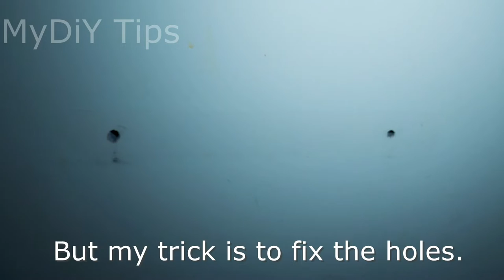Fix Wall Coat Hanger for Good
Hey guys
This wall coat hanger has been a bit unsteady so I have hereby come up with a solution. Hope you guys enjoy watching this. See you soon.